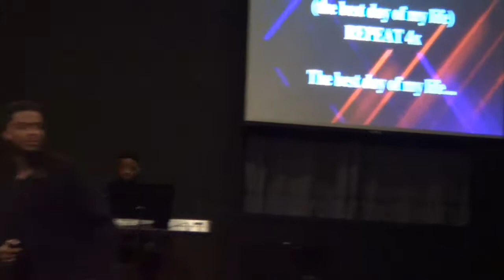Phil Bryant (SirPhil) singing "Best Days of Your Life"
Phil Bryant (SirPhil) ministering in song at his concert in Oct 2017 with the selection "Best Days of Your Life"